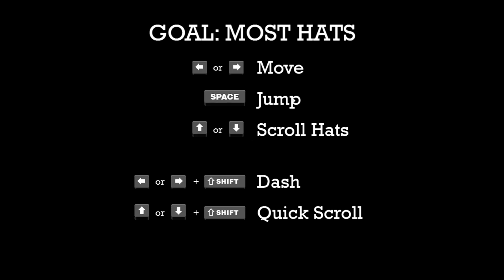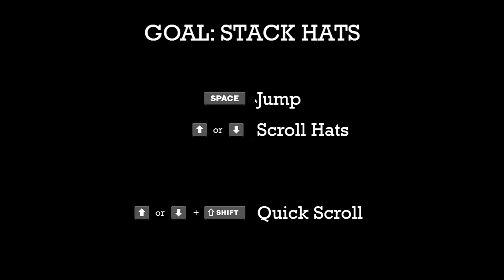Parky's Shorts - Let's Play Max Gentlemen - Part 1 - Undulating To Victory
Welcome to Episode 38 of my Parky's Shorts Series! Thanks :D